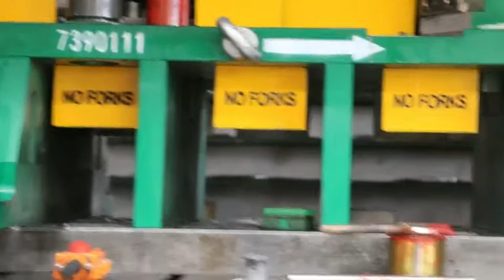Deep drawing Mould/Progressive Stamping Die